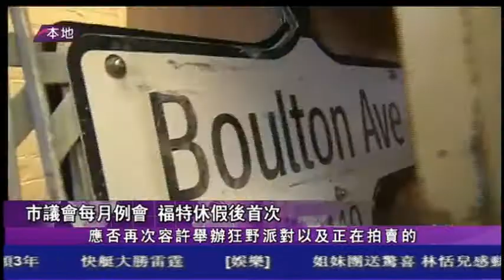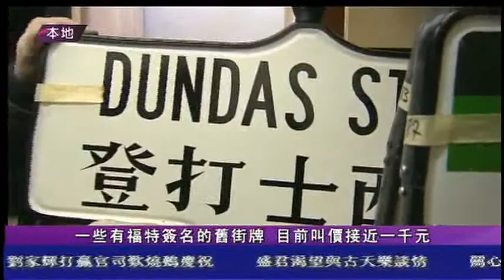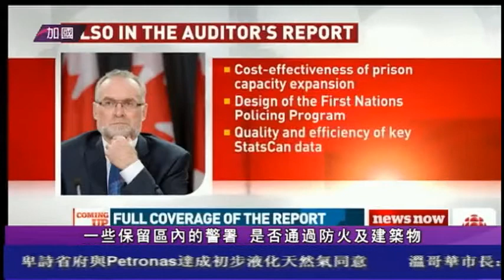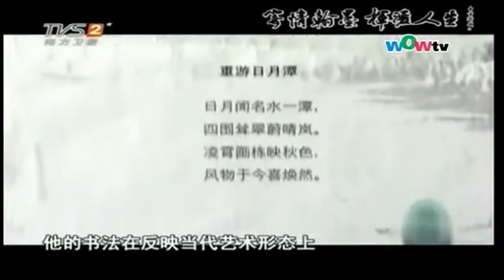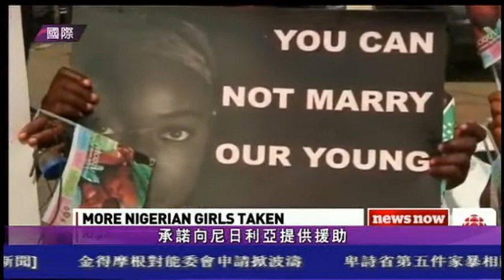0506 粤語新聞